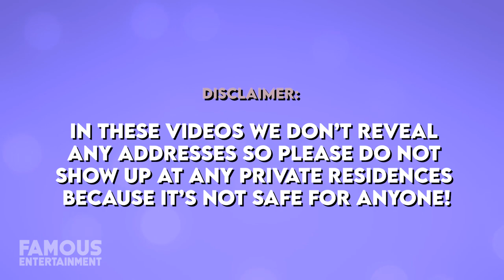Kyle Lowry | House Tour | His $5.3 Million Toronto House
Kyle Lowry is best known as the superstar basketball player for the Toronto Raptors NBA, with the Raptors, he has been a six-time NBA All-Star. Lowry has managed to snag some pretty luxurious real estate in Toronto. Lowry has recently scared Raptors fans after listing his North York luxury home for 5.3 million dollars. This has to lead fans to start rampant speculation on whether this is a sign that Lowry could be leaving Toronto via a trade or free agency. Located in northern Toronto, Lowry's home features a 9,700-square-foot luxury home and boasts six bedrooms and ten bathrooms and filled with some dope amenities. Ladies and gentlemen, this is a house tour you do not want to miss!